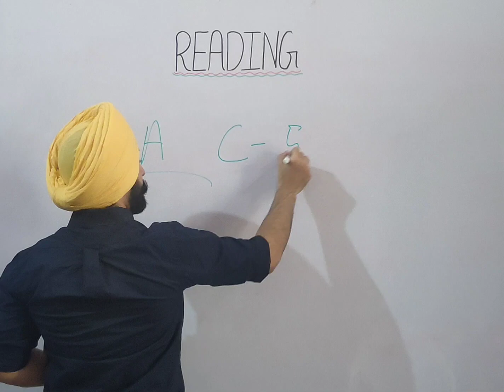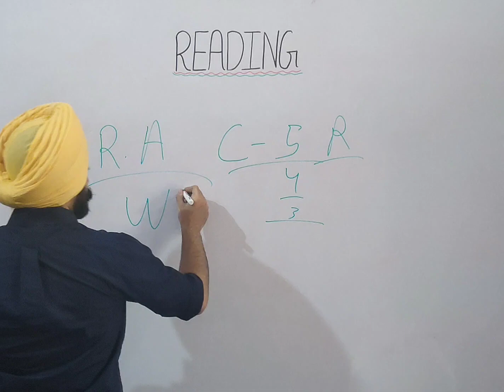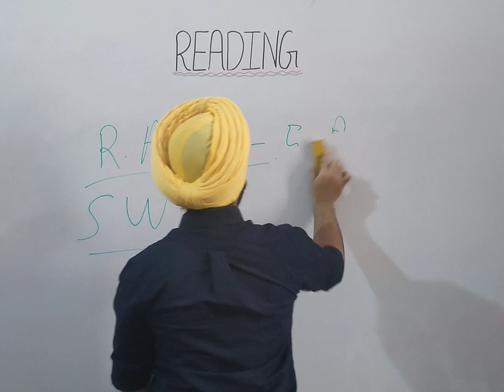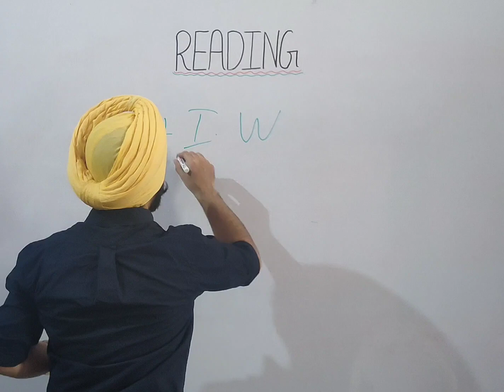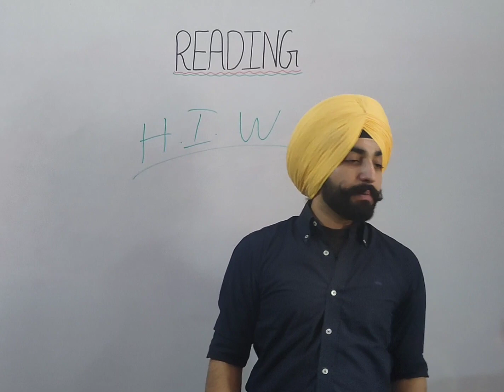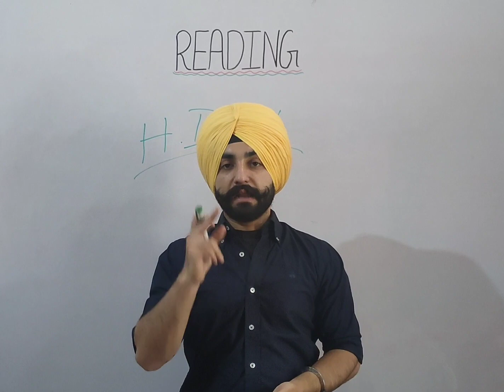How to improve reading ( Gurwinder Sir )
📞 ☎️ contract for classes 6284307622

reading recorder paragraphs
Reading Reorder Paragraphs
reading fill in the blanks
PTE reading writing blanks
how to improve reading